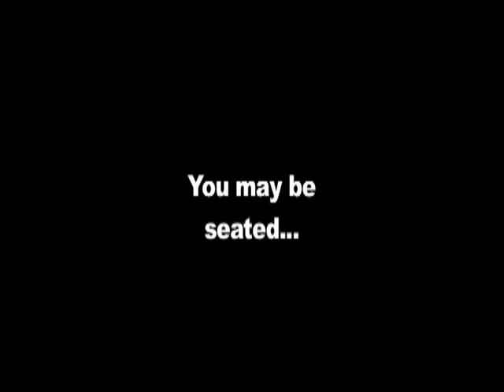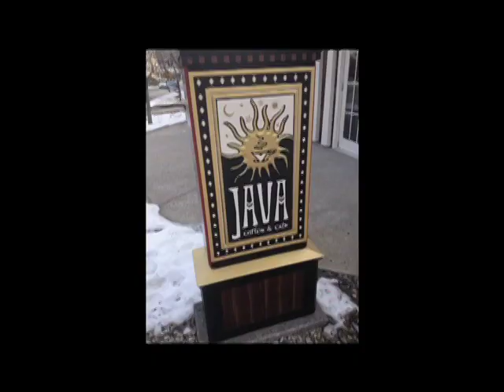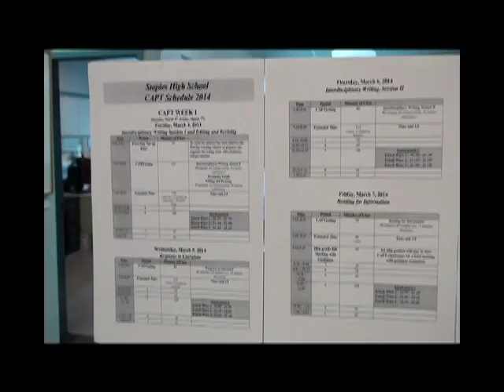Good Morning Staples 02-28-2014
This is the first show of the second semester. This is a combined show, a collaboration between both TV Production classes. The show covers students favorite SuperBowl commercials, pregame rituals of student athletes, what teachers think of second semester seniors, a restaurant review of a new Westport's Java, Alex Fasciolo and his role recording the Bedlham brothers in the Media Lab, a review of the upcoming  Staples Players production Avenue Q and some various Staples announcements.